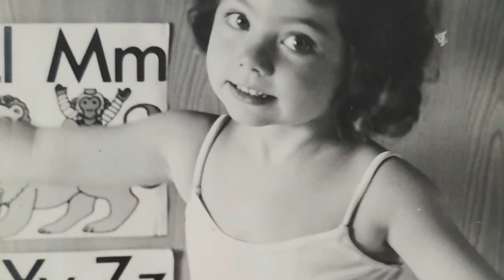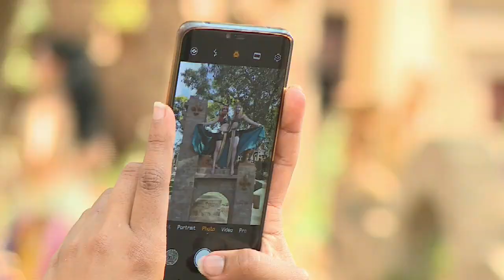Oriental Fire : The Dancers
We meet the dynamic dancers of Oriental Fire...